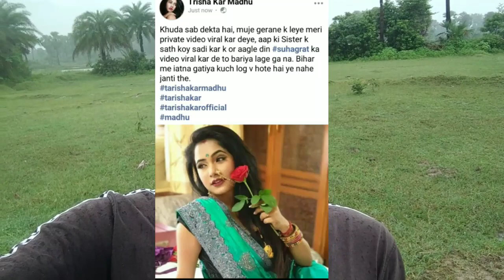गन्दी वीडियो वायरल से परेसान ! Trisha madhu ने लगा ली फांसी? कोन जिम्मेदार है!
virale video
pawan singh
khesari lal
ritesh pandey
parmod premi